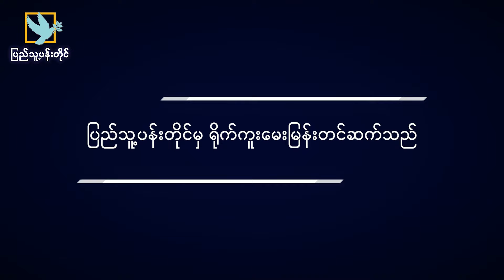"ရခိုင်ပြည်နယ်၊ မြောက်ဦးမြို့နယ် လက္ကာရွာကို တပ်မ ၄၄ မှ မီးရှို့ခဲ့တဲ့ဖြစ်စဉ်"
တပ်မ-၄၄ လက်အောက်ခံ ခလရ-၈  မှ တပ်သားအောင်ကိုကို ဘယ်လို ရုန်းထွက်လွတ်မြောက်လာခဲ့လဲ။ သူပြောပြတဲ့ တပ်တွင်းဖိနှိပ်မှုတွေနဲ့ တပ်မတော်သတင်းအမှန်ပြန်ကြားရေးက လိမ်လည်ထုတ်ပြန်ခဲ့တဲ့ အကြောင်းအရာတွေက ဘာတွေလဲ။

ဘ၀ခရီးလမ်းကို ရေဆန်တက်ကြသူတွေ က ဘ၀အခြေအနေအမျိုးမျိုးမှာ တည်ရှိနေကြပါတယ်။ ပြည်သူ့ပန်းတိုင် ရေဆန်လမ်း Episode-16/Part-1 မှာ တင်ဆက်ထားပါတယ်။